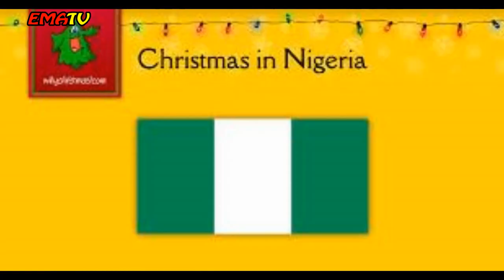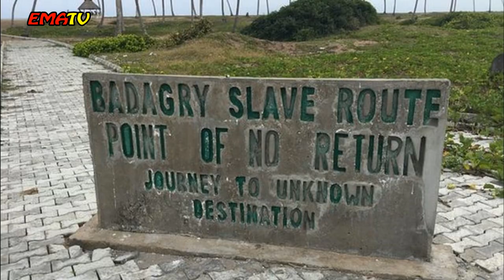Christmas in Nigeria: traditions, food & facts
This video leads us to a brief history of Christmas in the Federal Republic of Nigeria.
historyof Christmas
how we celebrate it differently
#1842 up till now; what you should know about the bringer of Christmas to Nigeria.

Dont miss the next video on:
The Man Behind the myth of Santa Claus or Father Christmas